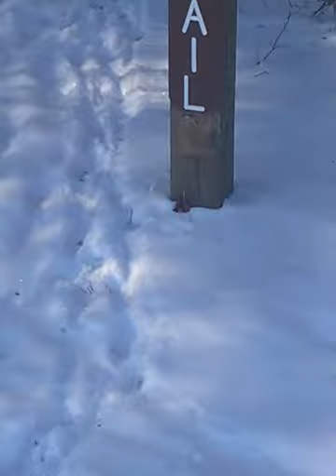Doggo goes to park 2 of 2